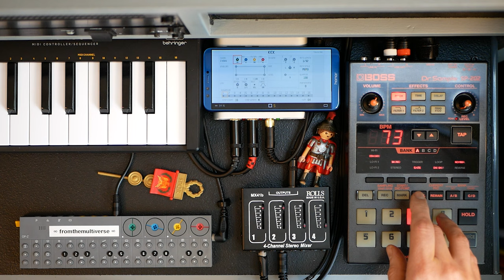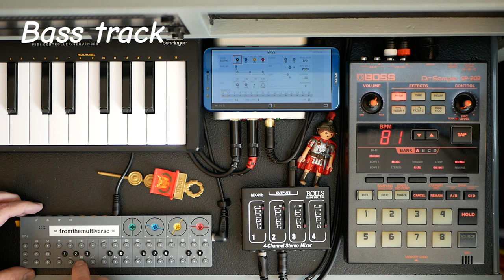How I made this electro beat with this two machines | SP 202 + OP-Z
This is Bradbury52Beats 12

@fromthemultiverse is a music / beat making channel run by a very strange musician / producer...Hi! I'm Lucian. I'm a traveler, a multiverse explorator. I didn't want to be but I am. Kind of quantic instability.Anyways, all this worlds I'm visiting feed my music.Here, I'm trying to convert my inexplicables adventures into sound waves. And it's not easy.

Sampling : Boss Dr.Sample SP 202
Sequencing : OP-Z
Mixing : Cakewalk